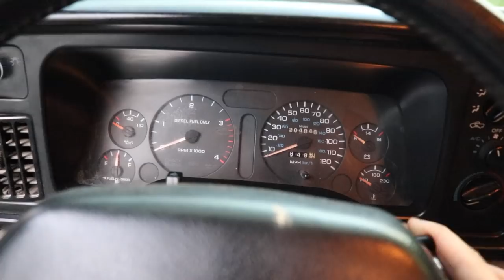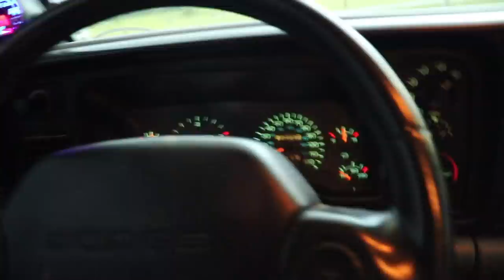INSANE RIDE ALONG IN THE 5 SPEED 12V CUMMINS DUALLY!!!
INSANE RIP IN THE 5 SPEED 12V CUMMINS DUALLY!!!
ONLY 3DAYS LEFT!!! Every $25 = 1 ENTRY TO WIN!!!

Send stuff here:
U.S.A.
33X12.50R20 Patriot MT's
2.5 inch Leveling kit
Bilstein 5100 Series Set of Shocks
42" Curved AUXBEAM Light Bar
6" Light Bars
5 inch Exhaust
8 inch Exhaust Tip
4th Gen Tow Mirrors
**2002 F350 Powerstroke Build list!**
4" Muffler Delete Pipe
4" Muffler Clamps
more coming soon!)

Grill Insert
50 HP Injector upgrade
Gauges Pillar
Pusher Intake Systems
**2013 Super-Duty KingRanch build list!**
5" DPF Back Exhaust